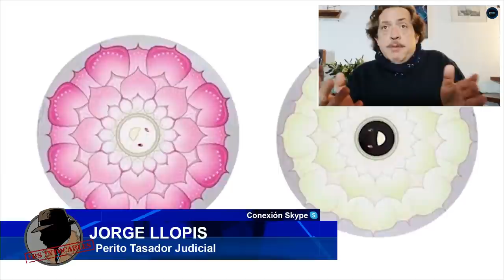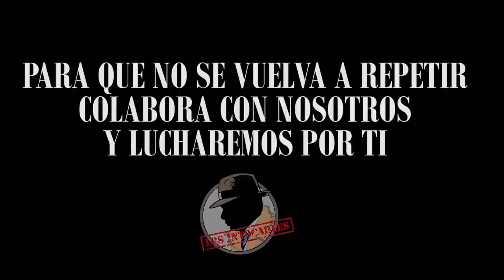El Gobierno exhibe su descontrol: contó 19.130 muertos ayer, 19.478 hoy y dice que han aumentado 585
DISTRITOTV CORONAVIRUS ESTADODEALARMA DISTRITOTELEVISION CRISISCORONAVIRUS ¿Quieres saber LA VERDAD de lo que ocurre con el coronavirus en España? Carloscuesta JesusAngelRojo y JavierAlgarra te ofrecen una alternativa real en el mundo de la información. Las noticias de actualidad de las que no hablan los principales canales nacionales. Puede verse a través de las frecuencias 45 y 57 de la TDT y en internet a través de o y en nuestro canal de Youtube